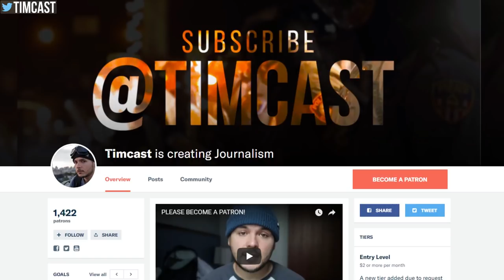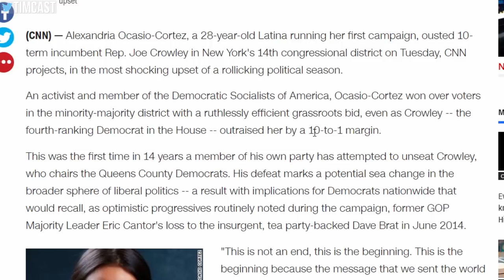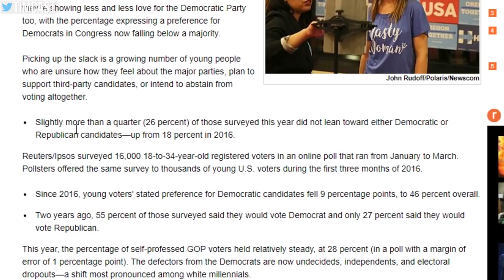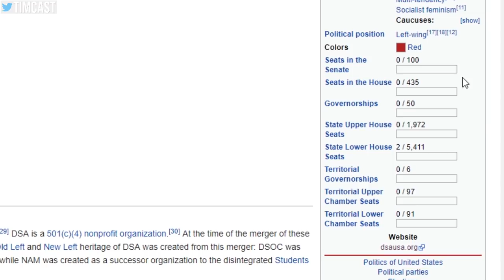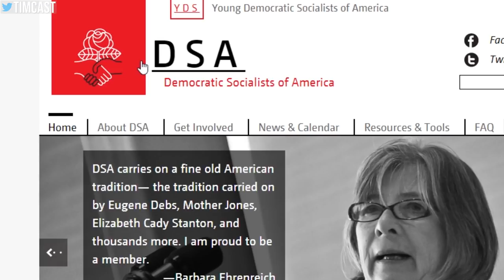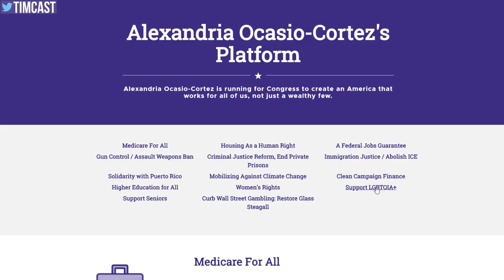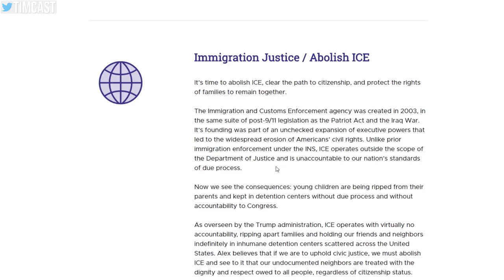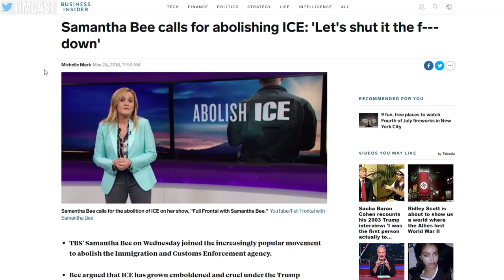A Democratic Socialist Has Just Won In Congress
A Democratic Socialist has just defeated 10 term incumbent Joe Crowley. This isn't the first time a socialist has held a seat in congress but it is an upset considering the massive difference in campaigns and experience. Crowley outspent Cortez 10 to 1 but still lost in the primary.

 However, I think this may backfire on the left as many people find socialism too far left and might move to the republican party as an alternative.

MY GEAR
360 Camera (VR)

Tim Pool
330 Washington Street - PMB 517